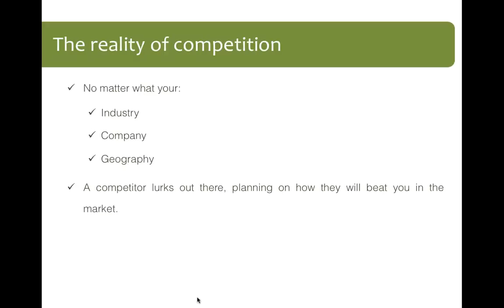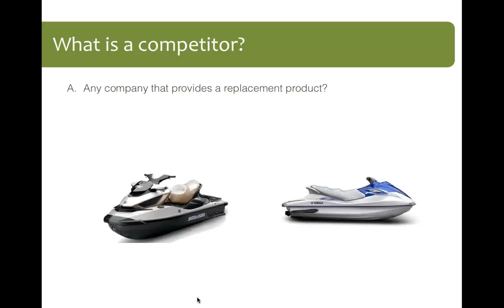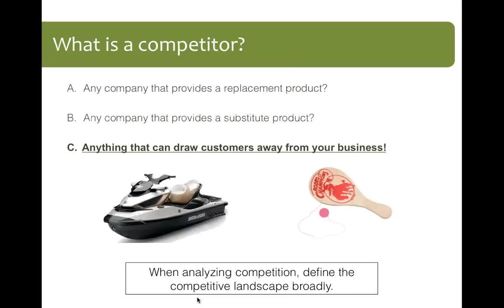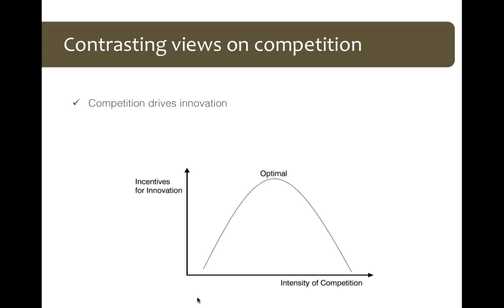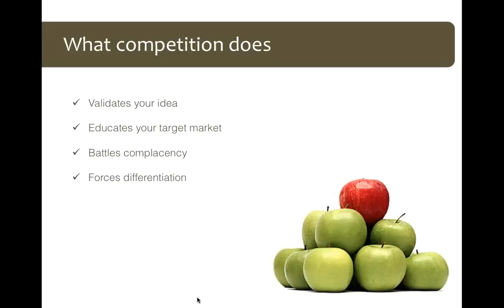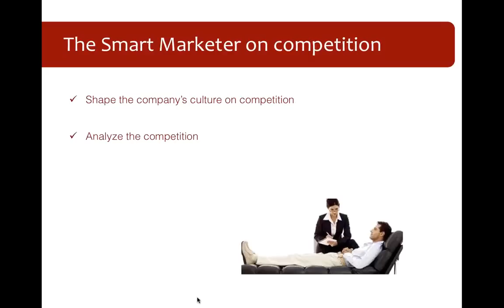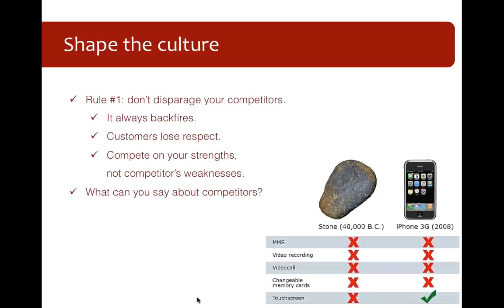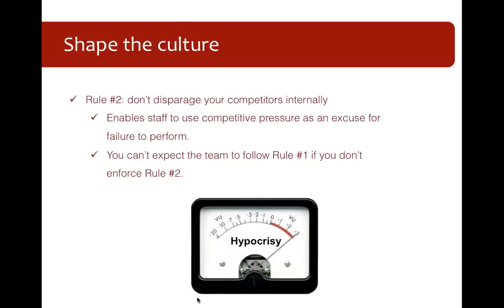Sizing up your Competition - Developing a Strategy to Compete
In a free market, competition is almost a certainty, particularly if you are having success. Analyzing your competition is the first step to competing more successfully.

Join us for this free On-Demand Demand Metric webinar where we'll discuss creating a healthy competitive culture and how to analyze your competition.

This workshop is ideal for organizations that wish to take the threat of competition more seriously.